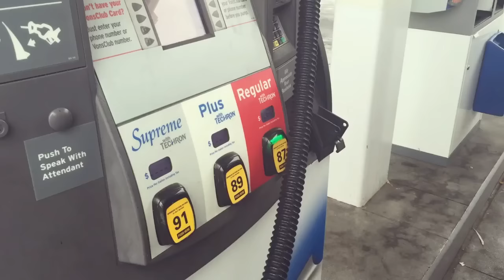Жизнь в Лос Анджелес. Влог США : Пишу Книгу, Болтовня возле бассейна, еду на работу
Track used in this video :
The_Only_Girl.mp3